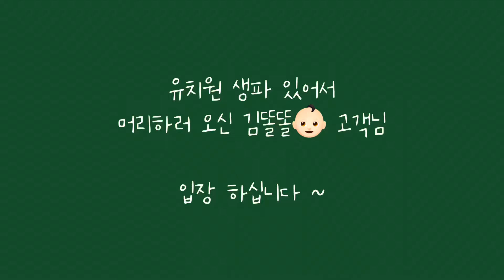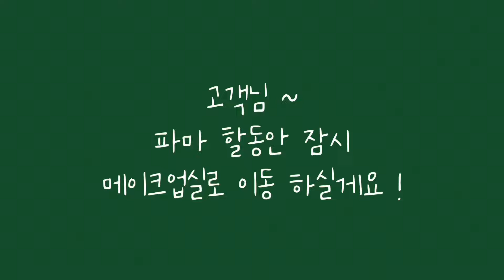생일Party🎉헤어+메이크업 똘똘이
과거에 메이크업도 함께 했어서 헤어와 메이크업 상황극 같이 업로드하였습니다 :)  혹시나 보면서 불편한게 있다면 꼭 말씀...(후덜덜😶)좋은 영상으로 또 찾아뵙겟습니다.
💈제품 정보 : 헤어에센스(캄스테라피 유기농 호호바&로즈마리 오일) 이 제품은 제가 매장에서 사용하고 있는 헤어&두피 오일인데요 산뜻하고 부드러운 향과 촉감을 모두 가지고있어 여성 고객님들이 엄청 좋아하는 제품이자 저도 갠적으로 사용하는 제품입니다^^